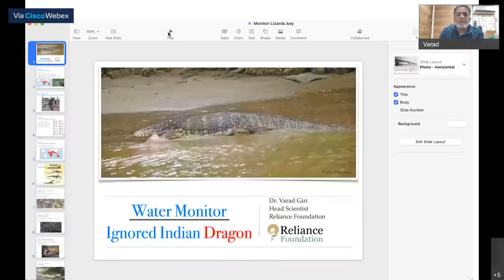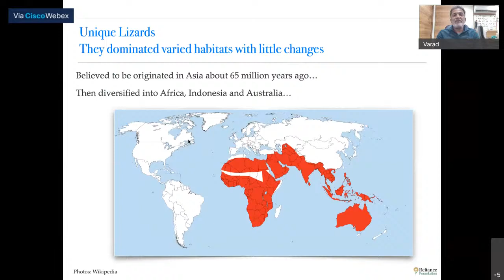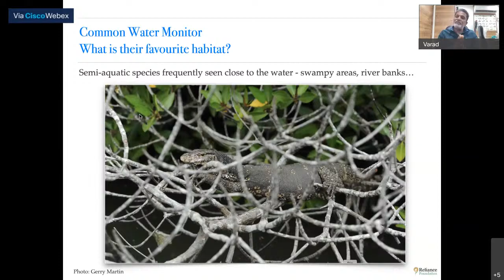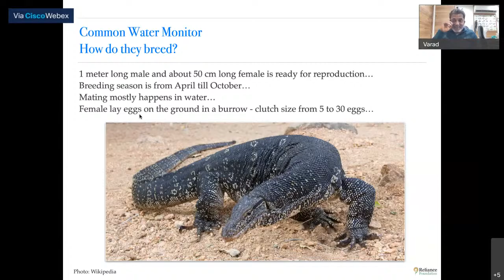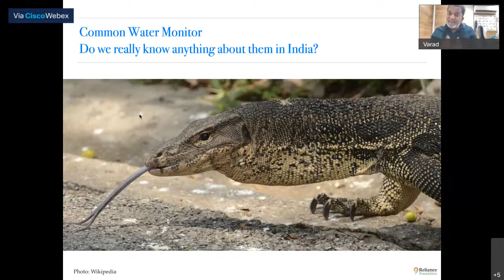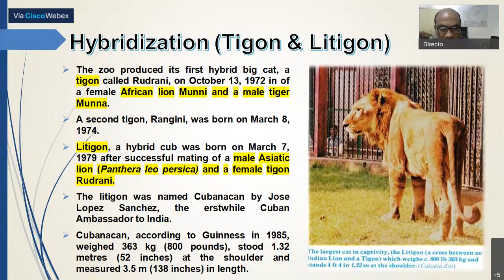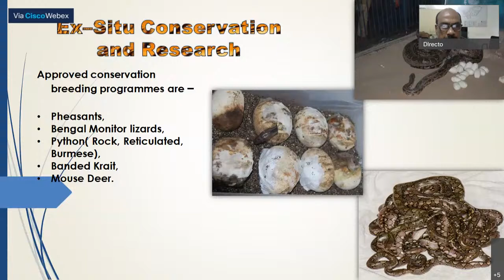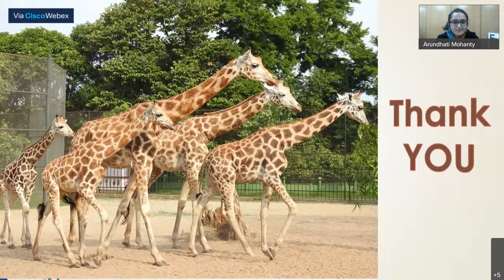Expert Talk -- Common Water Monitor - December 29, 2021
Week 42:
Species: Common Water Monitor
Zoo: Zoological Garden, Alipore